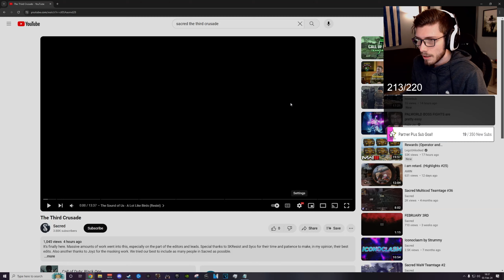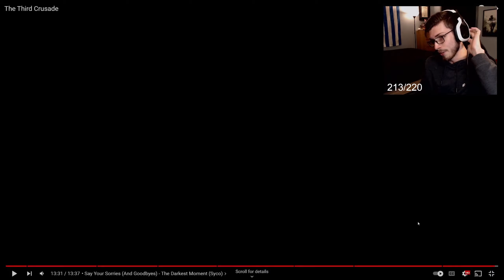The Third Crusade Reaction! | Rxqe Reacts